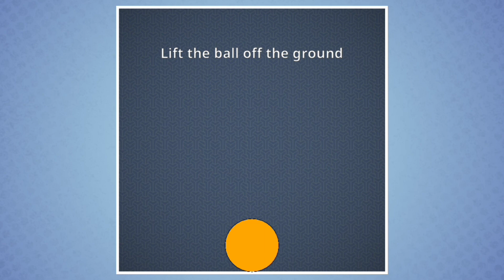Brain It On Impossible Level